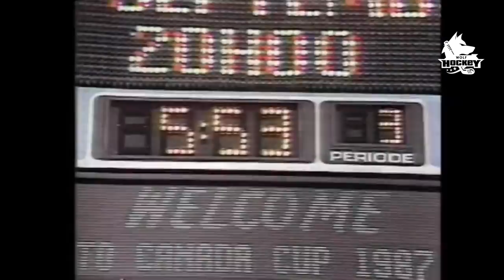ЛУЧШИЙ ХОККЕЙ В ХХ ВЕКЕ | Канада - СССР Финал КК - 1987 Матч 1 | Canada USSR 1987 Game 1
Кубок Канады 1987 — четвёртый хоккейный турнир Кубка Канады, проходивший с 28 августа по 15 сентября 1987 года в шести канадских городах (Калгари, Галифакс, Монреаль, Реджайна, Гамильтон, Сидни) и одном американском (Хартфорд).

500 очков Панарина в НХЛ, Кучеров вернулся на лед после операции, Вторая драка Тренина с Харой